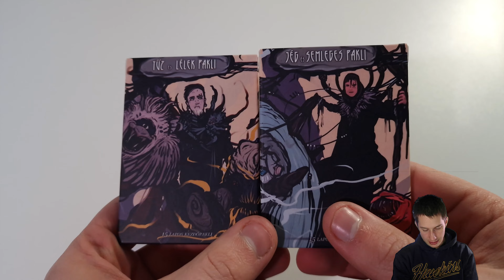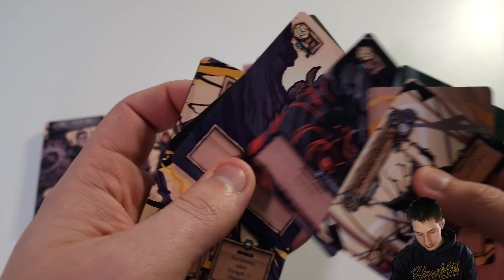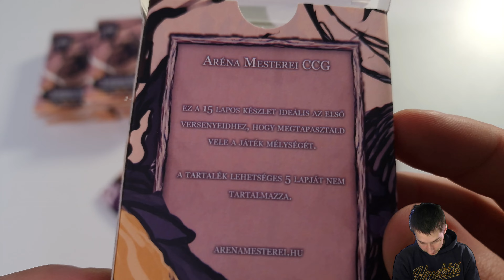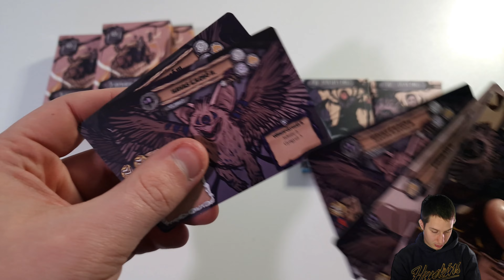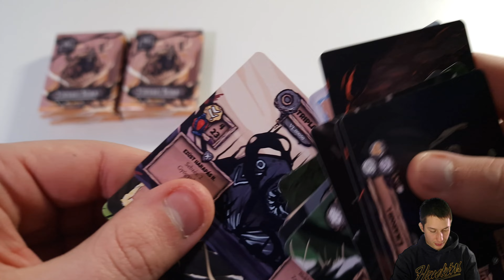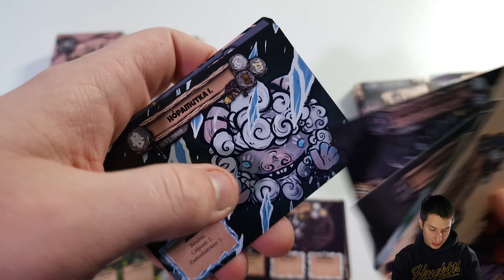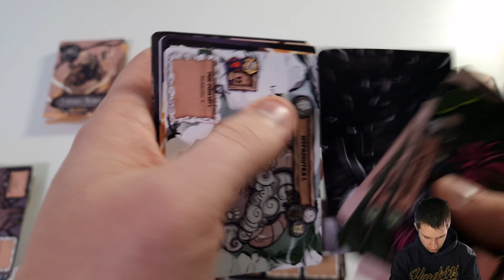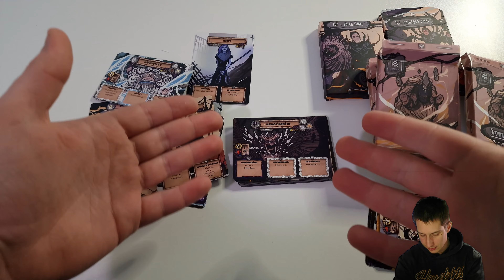Aréna Mesterei Kezdőszett | Bemutató